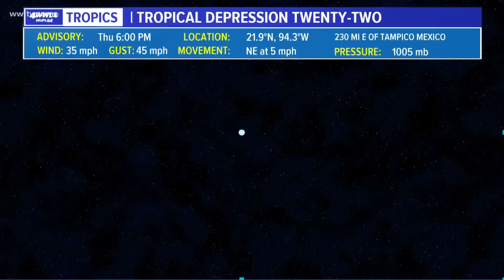Thursday night update: Tropical Depression 22 (TD 22) forms in Gulf of Mexico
Tropical Depression 22, formerly Invest 90, has formed in the SW Gulf of Mexico.

TD22 is likely to become Wilfred, our last name on the official list.

With a lack of steering currents, we won't really see the storm do anything through the weekend.

Models do very little in terms of a forward motion, with a general track nearly stationary or westward toward Mexico or Texas. The associated moisture will be surging northward and the GFS hints at some of that circulation moving toward us.